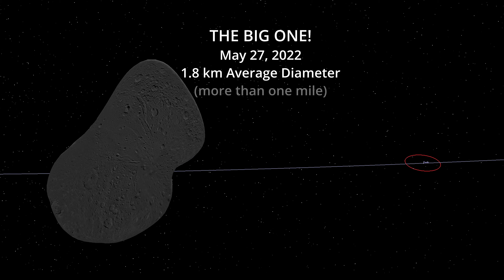Asteroid 7335 (1989 JA) - The BIG ONE!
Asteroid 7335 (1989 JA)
Diameter: 1.8 km (more than one mile)
Date of Closest Approach to Earth: May 27, 2022
Closest Distance: 4,024,676 km (2,500,818 miles)
Velocity Relative to Earth: 13.12 km/s (29,349 MPH)
Potential Impact Crater Diameter on Earth: 40 km (25 miles)
Potential Impact Consequences: The end of human civilization (if we don't get there first ourselves)